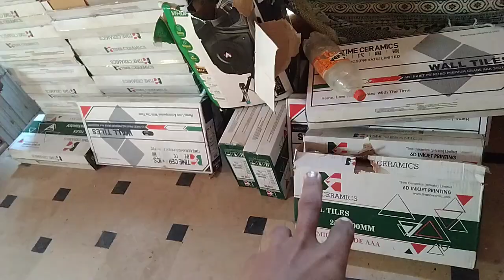kam karate hue aaj Sara din guzar Gaya,🥰❤️